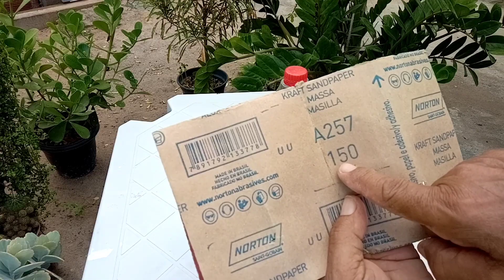COMO FAZER VASO DE ALABASTRO C/ GARRAFA PET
Material usado:
uma garrafa pet de um litro, 1,5 metro de arame, um pedaço de toalha de banho, cimento peneirado,  tinta acrílica preta a base de água, e tinta spray acrílica secagem rápida na cor ouro.